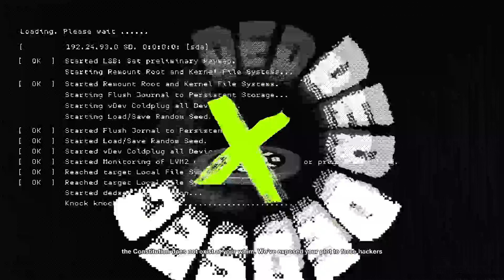Watch Dogs 2 PC Let's Play 20 (Realistic Difficulty) Wrench in the Works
Watch Dogs 2 PC/PS4/Xbox One Let's Play 20 (Realistic Difficulty) Wrench in the Works Full HD 1080p 60FPS

My System Config:
Processor : Intel i7 2600K @3.80 GHz
Motherboard : ASUS Z68 V-Pro 3.0 Revised Edition
RAM : Corsair Vengeance DDR3 16 GB @1600 Mhz
GPU : MSI Nvidia Geforce GTX 1060 6GB Armor Edition
PSU : Cooler Master GX650 Certified
Cooler : Cooler Master V6GT CPU Cooler
Chassis : Cooler Master HAF 932
Key Board : Logitech G510 Gaming Keyboard
Mouse : Logitech G402S